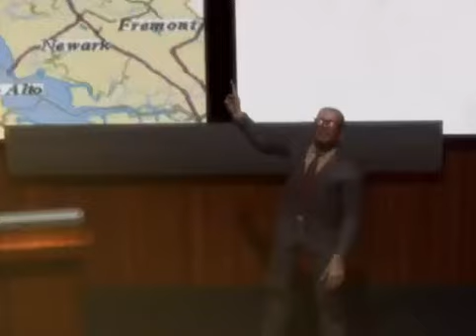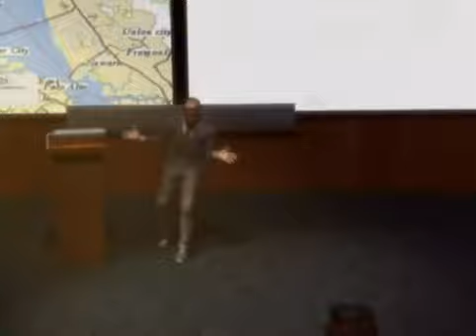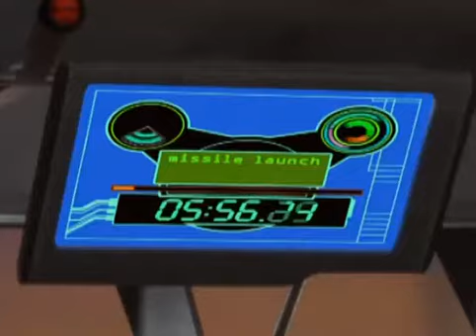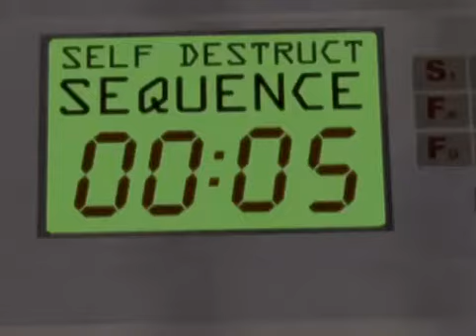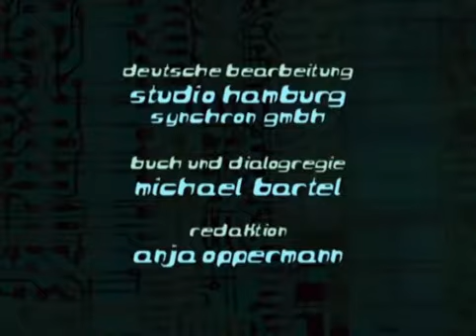Max Steel - Folge 10 - Der Fluch der Pyramide